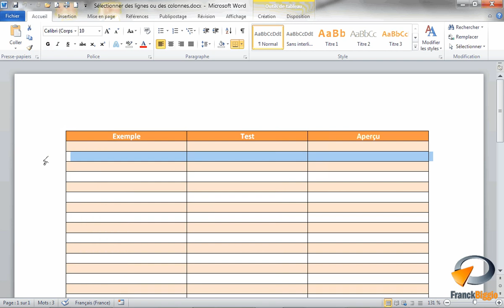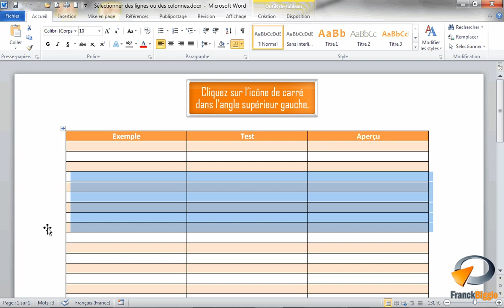Sélectionner lignes et colonnes dans un tableau Word - Formation Word Marseille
Tutoriel vidéo sur la fonctionnalité de Microsoft Word : Sélectionner des lignes ou des colonnes issu de la formation Word Base de Optivalys Formations à Marseille.